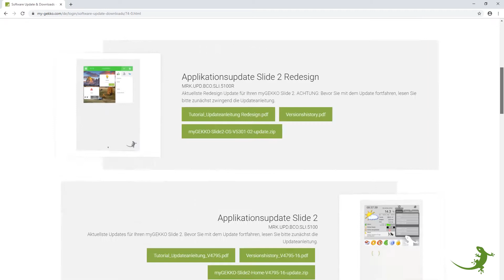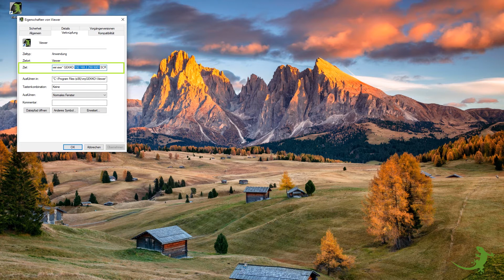myGEKKO Viewer - myGEKKO mit PC verbinden | myGEKKO Tutorial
Wie kann ich mit meinem PC im lokalen Netzwerk auf meinen myGEKKO zugreifen?

In diesen Videotutorial zeige ich Ihnen, wie Sie sich mit mit Ihren myGEKKO verbinden können.

Download myGEKKO Viewer  - 00:16
Kontrolle IP Adresse / Freischalten Viewer Service - 00:36
Anpassen Eingenschaften myGEKKO Viewer - 01:05
Verbinden mit myGEKKO - 1:38